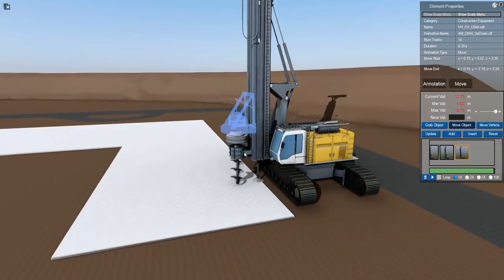LB16 Drill Rig